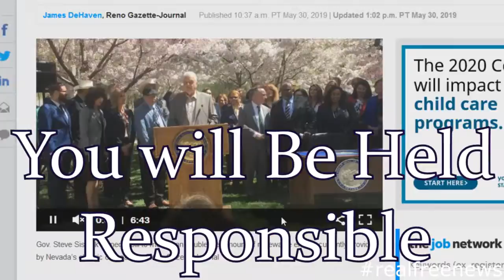Steve Sisolak Demolishes Las Vegas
Real Free News from March 22, 2020